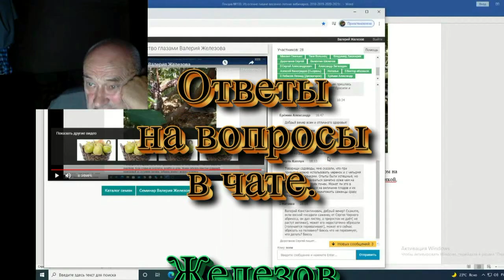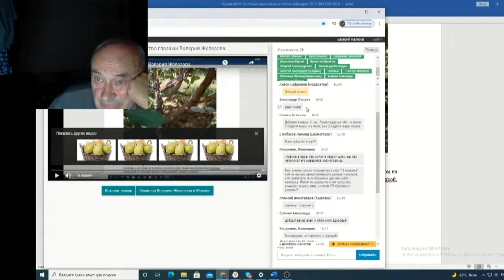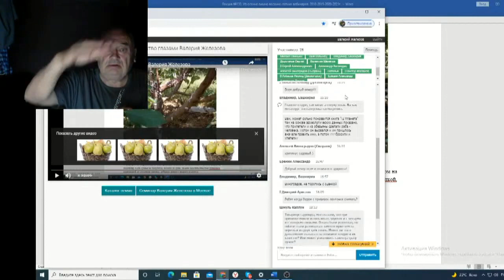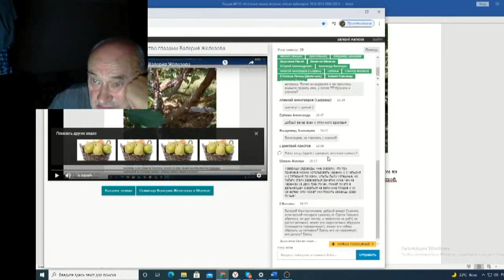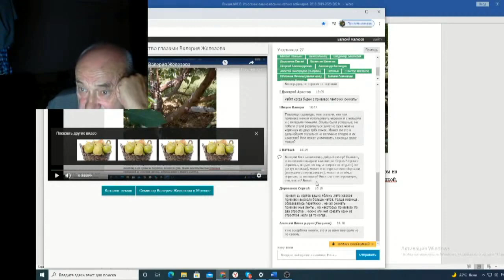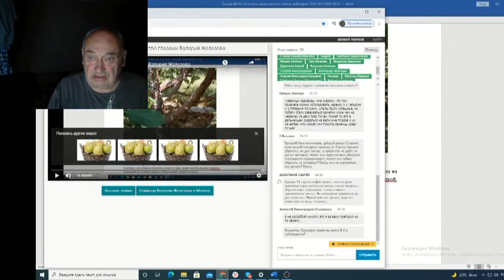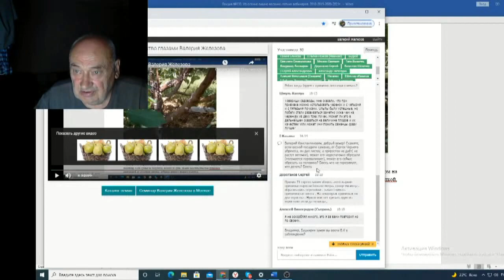Железов Валерий Вебинар 138 ч 13 Ответы на вопросы в чате